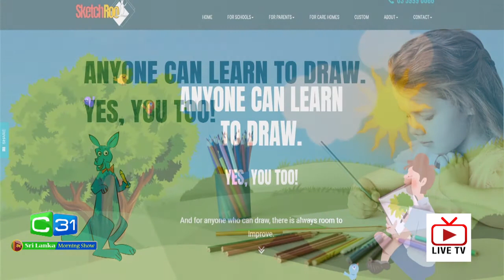Interview with Denver Pereira Sketch Roo